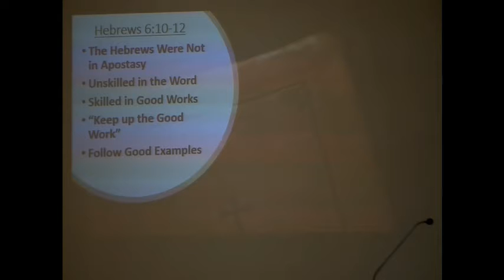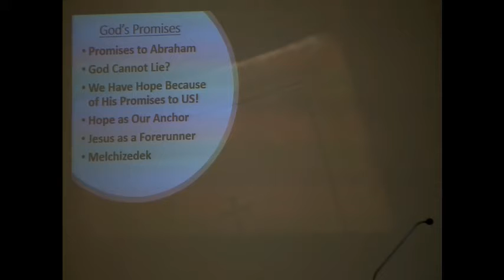5-30-18 - Hebrews - Session 11 (Jeremy Green)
5-30-18 - Hebrews - Session 11 (Jeremy Green) - Captured Live on Ustream